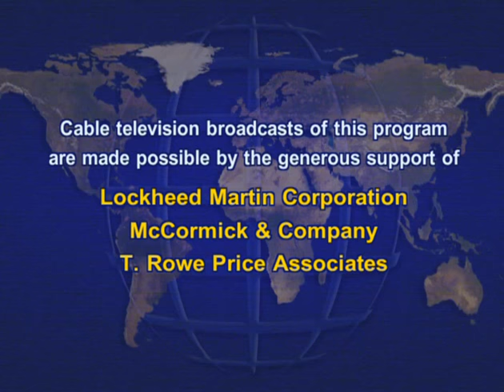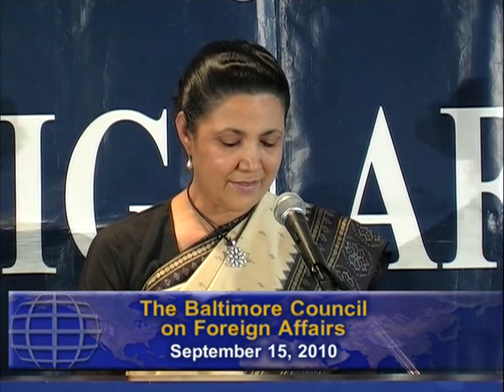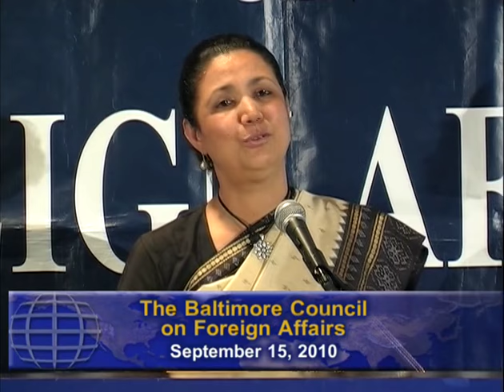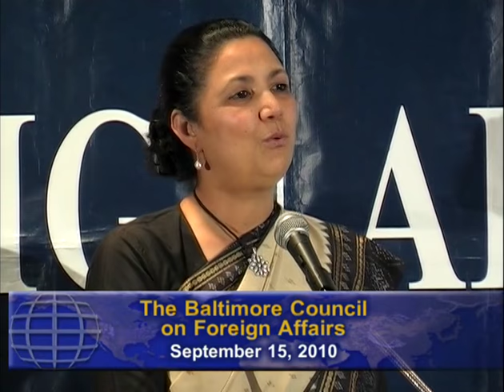United States-India Relations By Her Excellency Meera Shankar, September 15, 2010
Her Excellency Meera Shankar, Ambassador of India to the United States